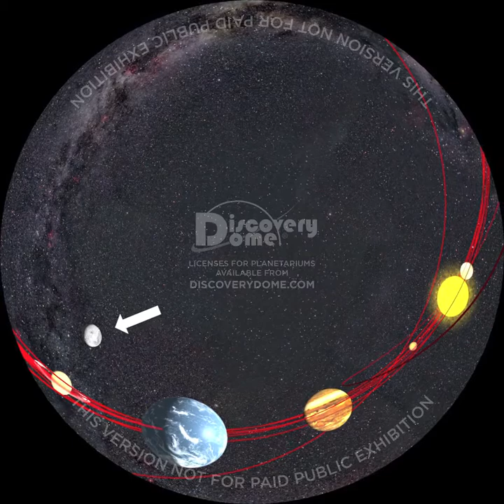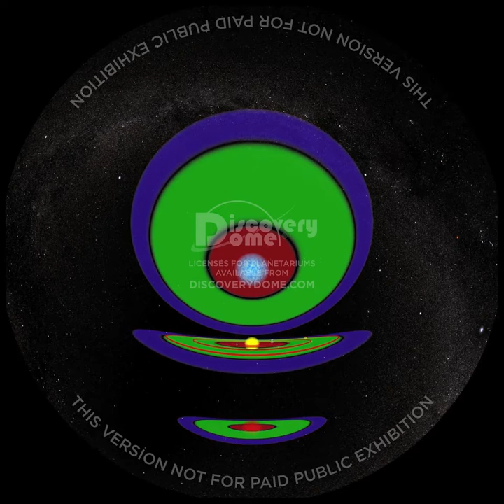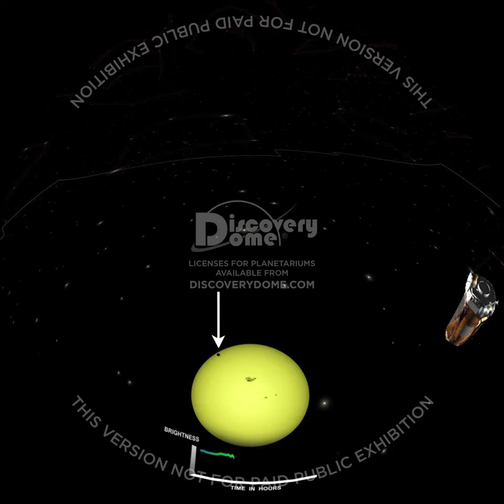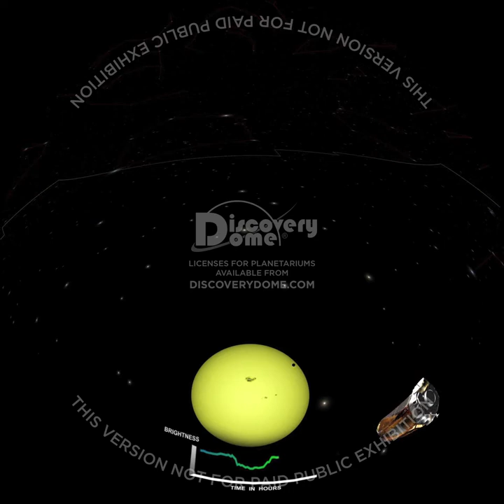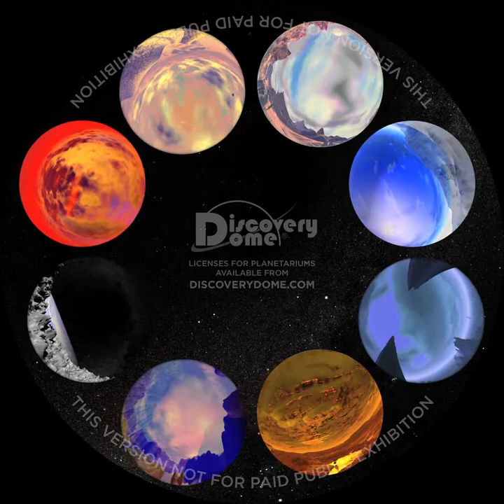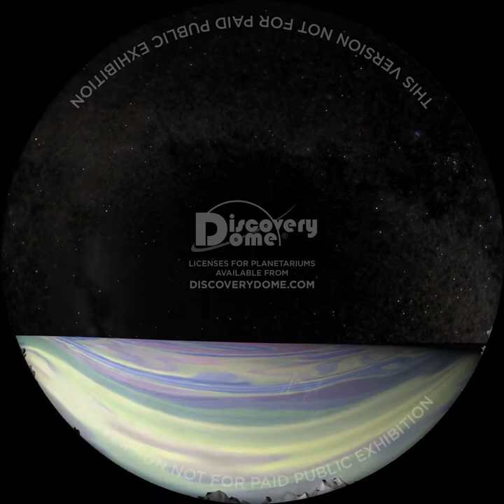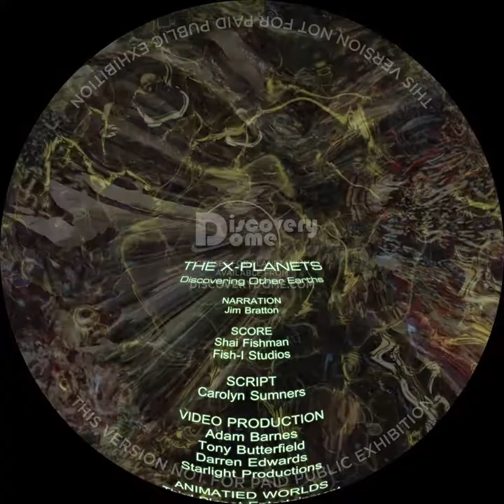The X-Planets : Discovering Other Earths (fisheye)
THE X-PLANETS is a planetarium show highlighting some of the first discovered exoplanets and the kind of life forms that might possibly be found there.

We have found over 700 planets orbiting other stars and life forms on Earth that might survive on these alien worlds. THE X-PLANETS visits the most famous of these exoplanets and explores 3D artists' renderings of each planet's surface. These are alien worlds around other suns where we are looking for life today - rocky worlds with comfortable temperatures and maybe liquid water. Some have two or three suns. But how do we see these worlds and know what their surfaces are like? Answering that question is also part of THE X-PLANETS show.